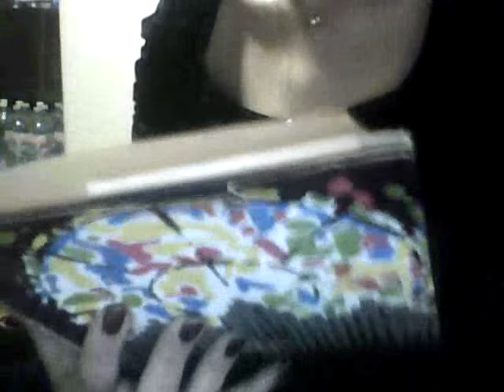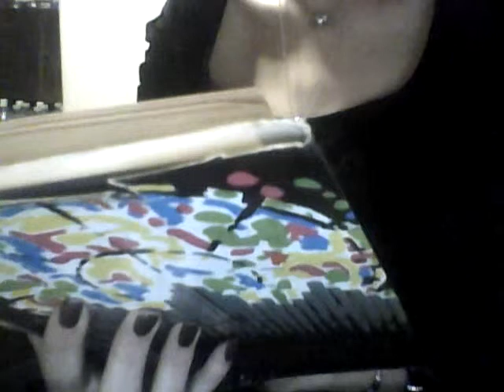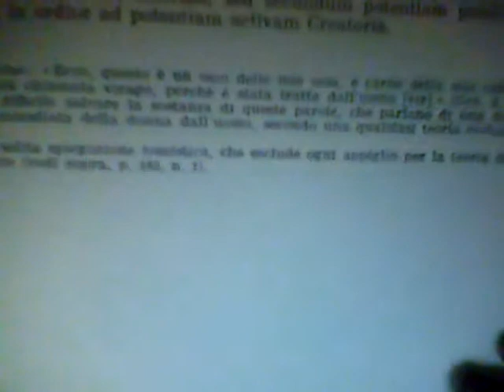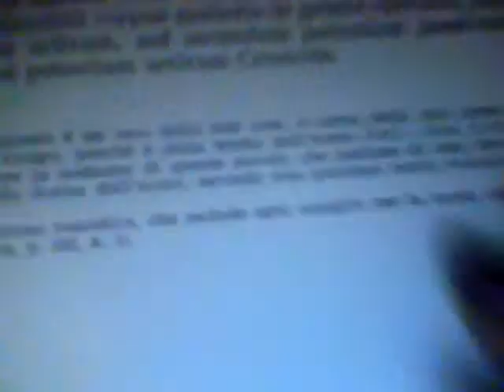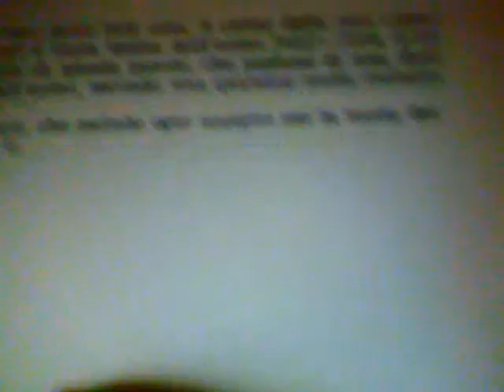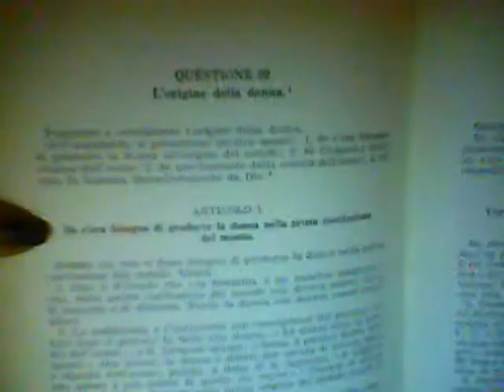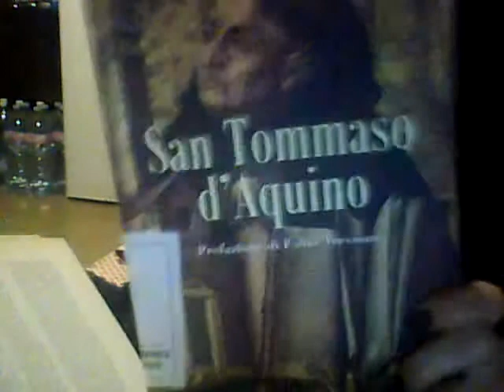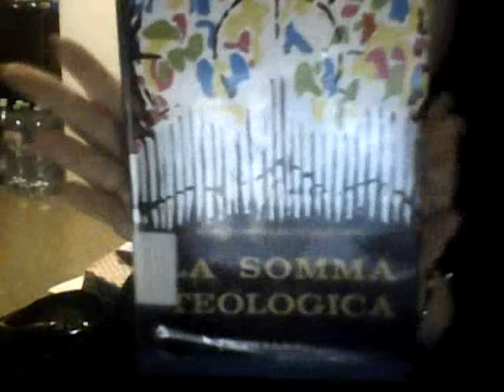Infame pagina di Tommaso d'Aquino in mondovisione (5)